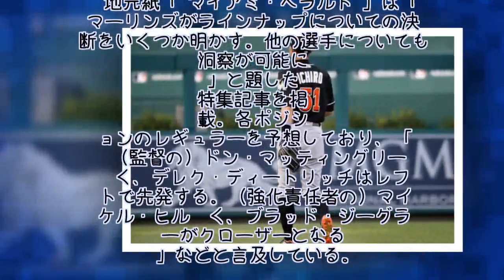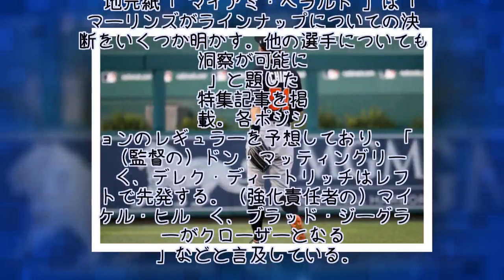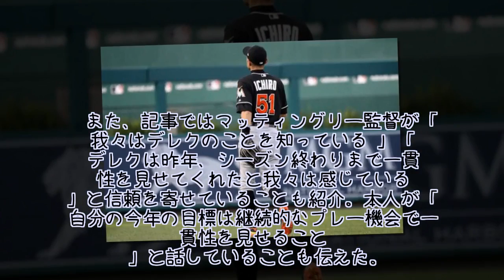マーリンズ再契約の可能性は…地元紙「イチローという選択肢を否定する要素」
フリーエージェント（FA）となり、今季の所属先が決まっていないイチロー外野手。昨季終了後、マーリンズは若返りを理由に背番号51との契約延長の権利を行使しないことを決断。その後、新オーナーのデレク・ジーター氏のもとでチーム再建を進めているが、主力の大量放出は波紋を広げている。